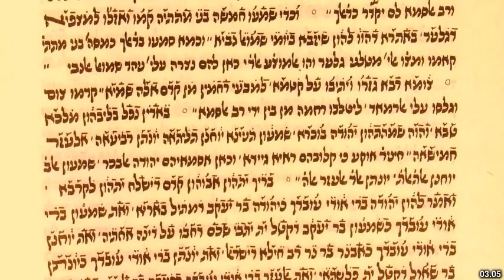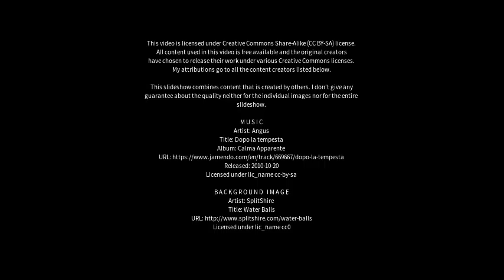Best places to visit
Best places to visit - Rosh Ha‘Ayin (Israel) Best places to visit - Slideshows from all over the world - City trips, nature pictures, etc.